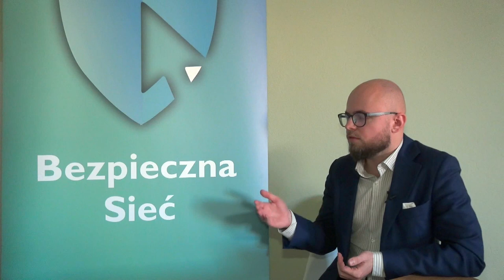Co gdy do wycieku danych dojdzie nie u nas, ale u naszego partnera biznesowego – Umowy o zachowaniu